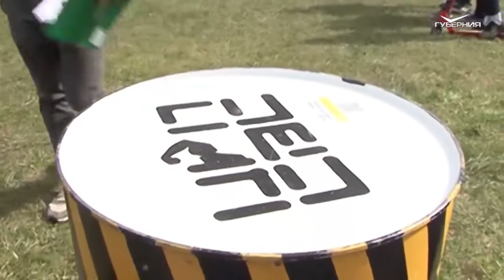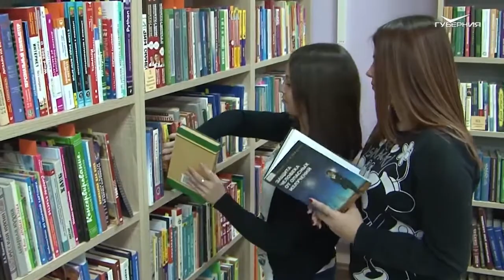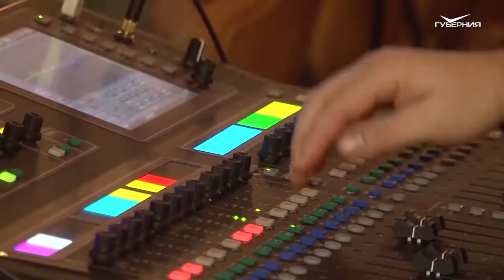Интервью с главой Тольятти Сергеем Анташевым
2019 год выдался насыщенным для Автограда, было много событий во всех сферах. Но у города появилась масштабная стратегия развития до 2030 года. Обо всем подробно расскажет глава Тольятти Сергей Анташев в нашем эксклюзивном интервью.